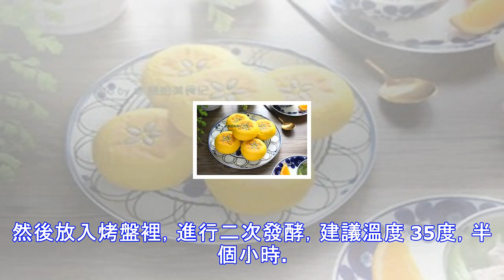南瓜紅豆包，歡迎大家分享。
秋天南瓜季~金燦燦的南瓜美味不可少~這款南瓜紅豆包，超級柔軟，吃起來十分美味，而且低油低糖，做法也很簡單，喜歡的做起來吧~用料 水 90g 南瓜泥 100g 細砂糖 25g 鹽 3g 高筋麵粉 280g 乾酵母 3g 黃油 （室溫軟化） 25g 紅豆餡 400g 南瓜子 40顆南瓜紅豆包的做法 南瓜洗凈切塊，蓋上保鮮膜蒸熟，然後用料理機打成南瓜泥備用。**南瓜有分別，每個人做出來的都會有不同，我的南瓜泥如圖所示，是比較濕的狀態。如果南瓜泥比較干，和面的時候可以少加一些麵粉，請自行斟酌。**還是建議麵糰濕軟一些，這樣容易揉出薄膜，還有就是做出來的麵包口感好，不容易變硬。廚師機桶里依次放入冷水、南...